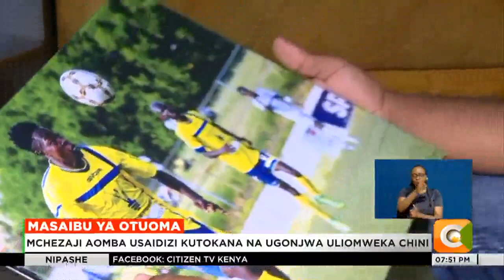Mchezaji aomba usaidizi kutokana na ugonjwa uliomweka chini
Mwanasoka wa zamani wa klabu za talanta, ulinzi na Muhoroni Youth Ezekiel Otuoma anawaomba wahisani kujitokeza ili kumsaidia kuendelea kupambana na ugonjwa ambao ulikatiza talanta yake gafla. Mwanaspoti wetu Luqman Mahmoud alimtembelea nyumbani kwake na kutuandalia taarifa ifuatayo.